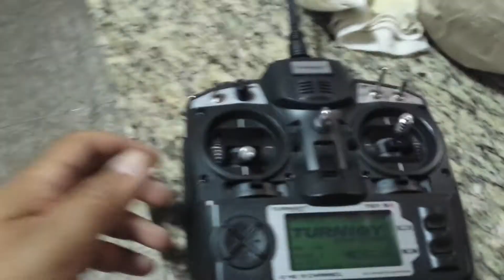Ugly stick tesyando eletrica